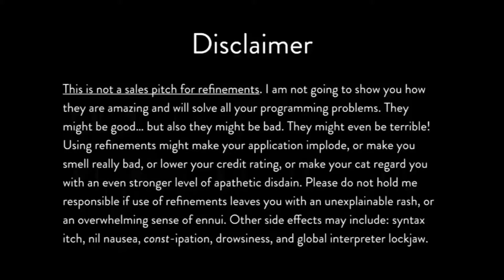Small Tip To Regulate Hair Loss And Grey Hair